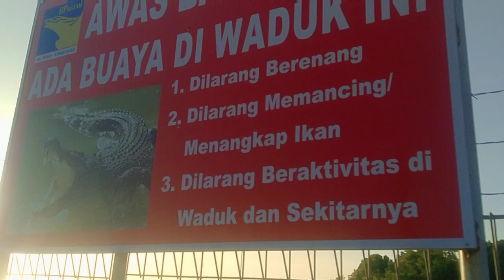DETIK-DETIK PENAMPAKAN BUAYA DI BATAM || TERBARU ..! DANAU DURIANGKANG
Hati-hati bagi para pemancing yang sering mancing di danau Duriangkang,.. sudah sering buaya menampakkan diri...

stay safe.. fishing